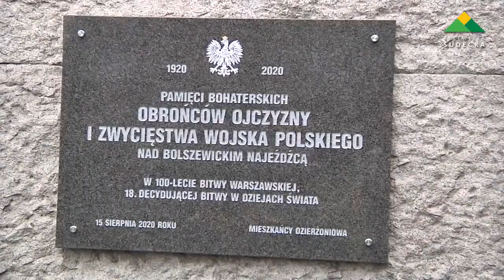100 LECIE BITWY WARSZAWSKIEJ - DZIERŻONIOWSKIE UROCZYSTOŚCI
15 sierpnia 2020 przypada Święto Wojska Polskiego. W tym roku świętujemy również setną rocznicę zwycięskiej Bitwy Warszawskiej w 1920, stoczonej w czasie wojny polsko-bolszewickiej. W tym roku uroczystości odbyły się pod Pomnikiem Pamięci Losów Ojczyzny w Dzierżoniowie, gdzie wartę honorową wystawiła GRH 58 PP. Krótki rys historyczny przypomniał Henryk Smolny następnie burmistrz Dariusz Kucharski odsłonił pamiątkową tablicę. Tradycyjnie został odśpiewany hymn i rota oraz złożone wiązanki kwiatów. Oficjalnym obchodom towarzyszy plenerowa wystawa, w rynku: „Bitwa Warszawska. Stulecie zwycięstwa”.